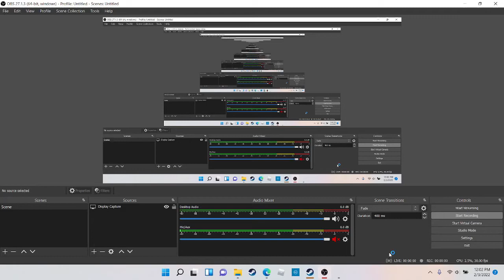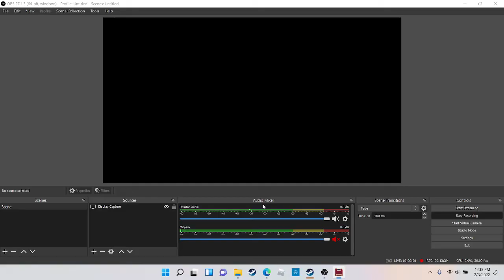inscryption part 7